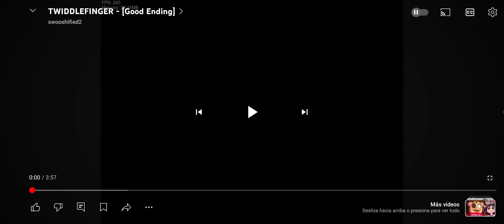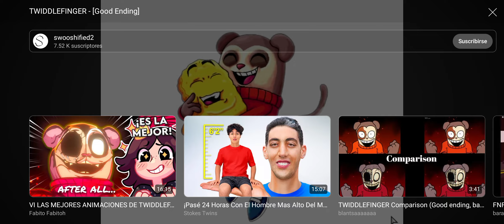jugando twiddle Finger pero mejor